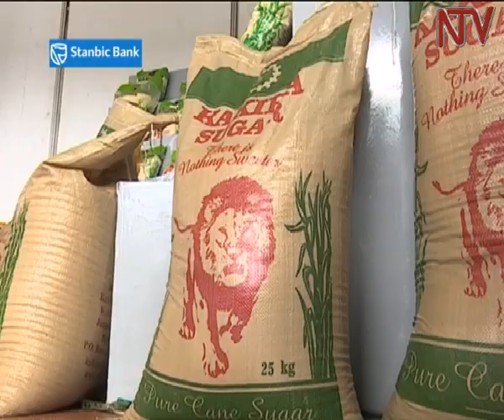East African manufacturers call for dismantling non-tariff barriers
The inaugural East African Community Manufacturers Summit has kicked off here in Kampala, with calls for a technical team to ensure non-tariff barriers are dismantled. At the meeting, Dr Richard Sezibera, the Secretary General of the East African Community, described the impasse over Ugandan sugar exports to Kenya as the most unfortunate conflict of the EAC Integration.